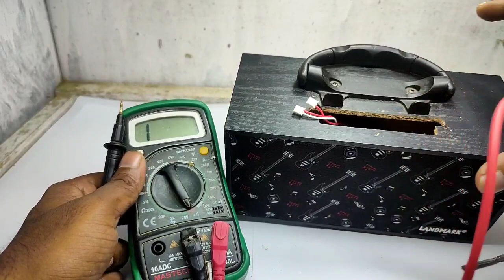how to repair bluetooth speaker on off switch | bluetooth speaker on off switch not working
how to repair bluetooth speaker on off switch | bluetooth speaker on off switch not working ( Hindi ) 2020

is video me maine aapko bluetooth speaker ke on off switch checking
or reparing ke bare me bataya hai

1. how to repair bluetooth speaker battery
2. how to repair bluetooth speaker no sound
3. bluetooth speaker charging not working
4. how to repair charging port without opening
5. How to repair bluetooth speaker charging port broken

1) How to repair Soldring iron any problems

MY Boya Mi Mic
My Tripod
My Laptop

Social networking ( Follow Me On ) :-